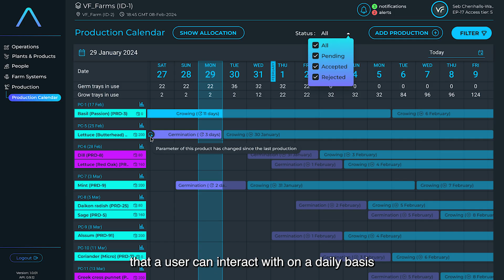Vertical Future | Advanced vertical farming systems, focused on certainty and productivity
Vertical Future (“VF”) is a global controlled-environment-agriculture (“CEA”) company, that designs and deploys fully-autonomous vertical farming systems in the areas of food for human consumption, reforestation, pharmaceuticals and nutraceuticals, and space exploration. A leader in research and development, VF has won over 12 grants over the past two years. VF is also a growing leader in thought leadership as a Global Innovator and member of the Resilience Consortium in the World Economic Forum (“WEF”) and a member of the World Green Economy Organisation (“WGEO”). With over £36 million of capital raised to date, 12 operational farms, and an increasingly global project pipeline, the VF model is a force to be reckoned with, addressing some of the most important and impactful challenges of our time.

Also in the film is the National Institute for Agricultural Botany ("NIAB"); one of our many customers. In this instance, they use our strawberry systems for research use, building on multiple grants and broader work completed between our respective science teams over the past years.

NIAB is the UK’s fastest growing crop science organisation, having trebled in size over the past decade through a strategic programme of investment, merger and acquisition. Founded in 1919, and with a longstanding international reputation for expertise in plant varieties and seeds, today NIAB’s scientific capabilities span the crop improvement pipeline; from underpinning research required to develop higher yielding more climate resilient crops through to the extensive trials data, agronomy expertise and advice needed to ensure these advances are transferred effectively onto farm. The acquisition of The Arable Group in 2009, the University of Cambridge Potato Agronomy Unit in 2014, East Malling Research in 2016 and BCPC in 2019 has broadened the range of crop expertise that now resides within our organisation. Today, NIAB is at the forefront of the application of genetics, physiology, soil science, precision agronomy and data science to improve the yield, efficiency and resilience of crop production across the arable, forage and horticulture sectors.